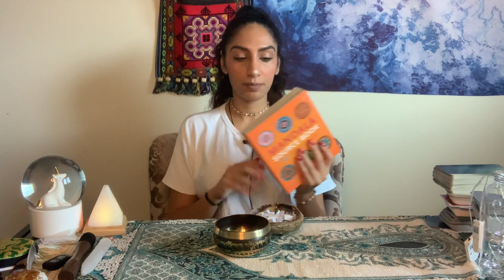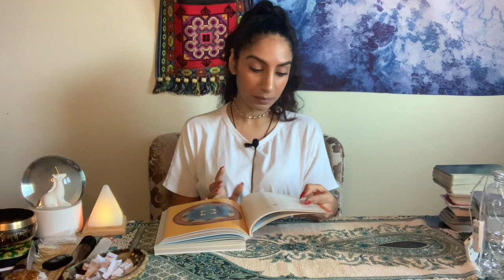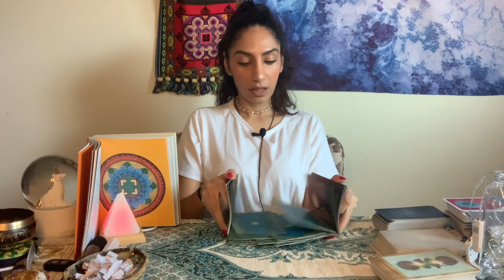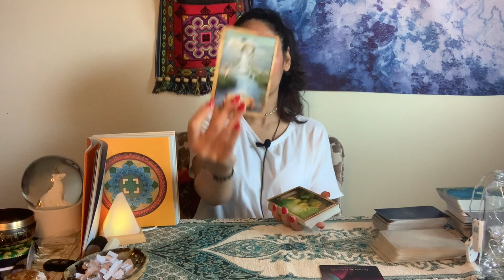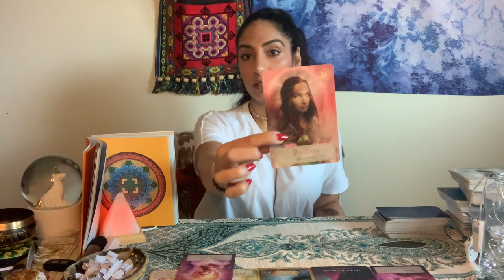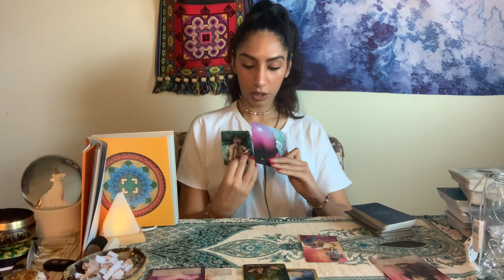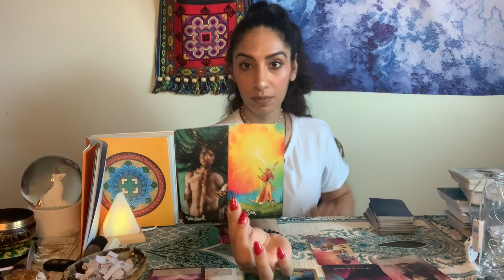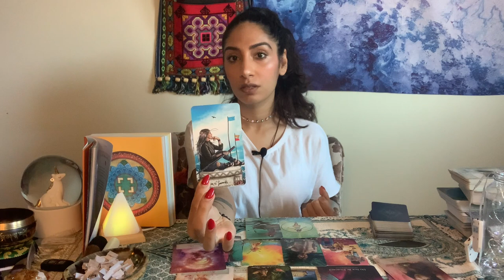🔥 AROUND THE LOTUS. NATURAL ENERGIES OF DESTRUCTION:REMOVING ATTACHMENTS FOR RENEWAL &NEW BEGINNINGS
At this time, I do not offer personal readings. Blessings, love, light and protection to you ALLWe all have the gift of discernment, please use it when watching